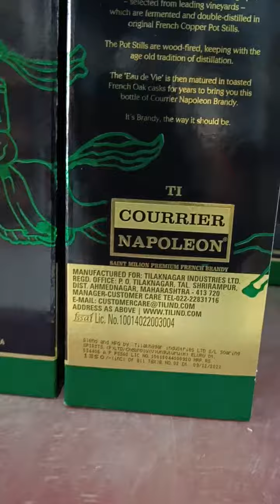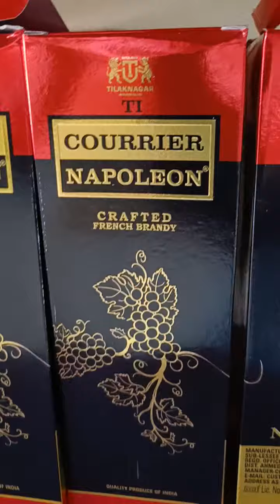Brandy prices in Andhra Pradesh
mansion house 790
morphus 1050
royal palace 580
courrier Napoleon red 910
    ".                     green 1350
Bols 1350